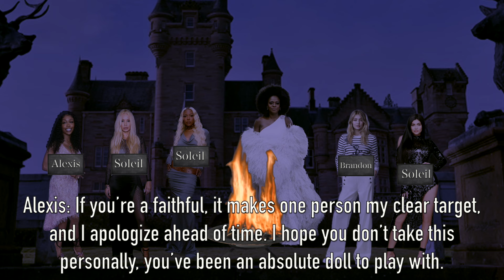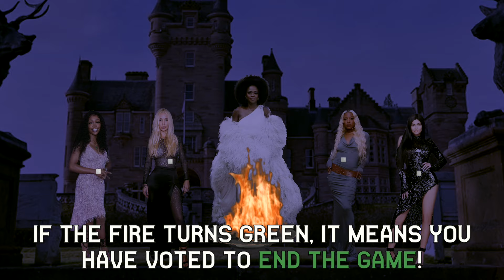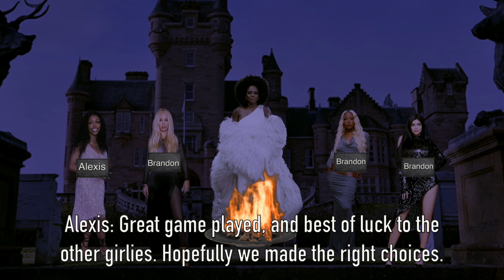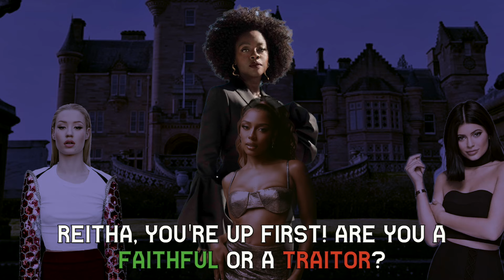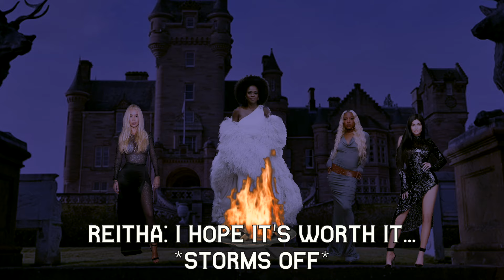The Traitors Contest - The Finale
I hope you all enjoyed this season! Congrats to the winner(s)!
Host:
Salah as Viola Davis

Players: (Contains Spoilers)
1. Soleil as Gigi Hadid
2. Alexis as Kylie Jenner
3. Reitha as Iggy Azalea
4. Tammie as Victoria Monet
5. Brandon as SZA

Eliminated:
1. Sam B. as Nicki Minaj (Murdered)
2. James as Lady Gaga (Banished) - Faithful
3. Serena as Sasha Colby (Murdered)
4. Nikola as Eva Marie (Banished) - Faithful
5. Skyler as Manila Luzon (Murdered)
6. Sarah as Rosie Huntington-Whiteley (Banished) - Traitor
7. Sam S. as Dakota Johnson (Banished) - Traitor
8. Mel as Natalie Dormer (Murdered)
9. Andy as Ariana Grande (Banished) - Faithful
10. Leslie as Rihanna (Murdered)
11. Kaniah as Coi Leray (Banished) - Faithful